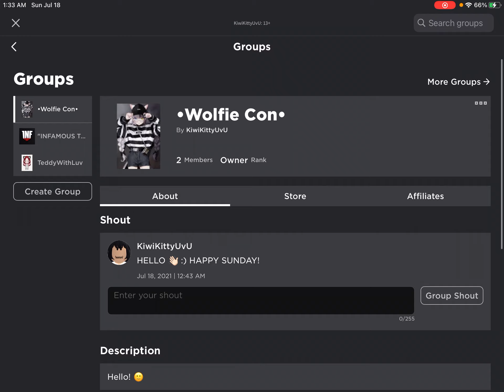Pls join my New group I made :3